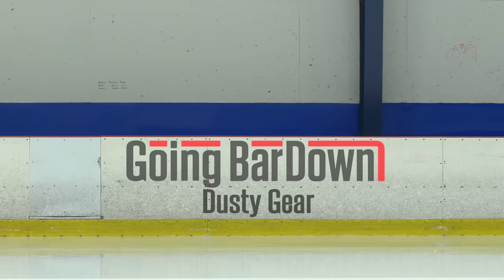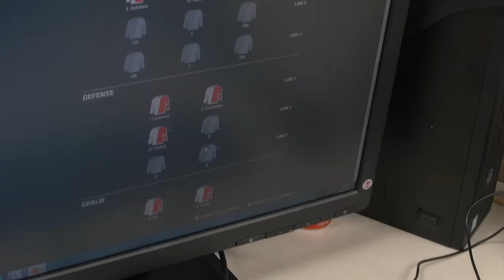GETTING CHIRPED IN THE DUSTIEST HOCKEY GEAR EVER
Play in a league that’s better than a ‘beer league’. Build the team, fire up the group text, and play where hockey lives: The ASHL.

The BarDown team has a new adult league team and in their first vlog, they surprised one teammate with a set of the dustiest hockey gear they could find.